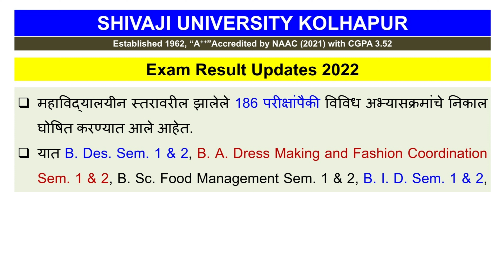Online Result Declared परीक्षेचा निकाल जाहीर शिवाजी विद्यापीठ Shivaji University Exam Updates